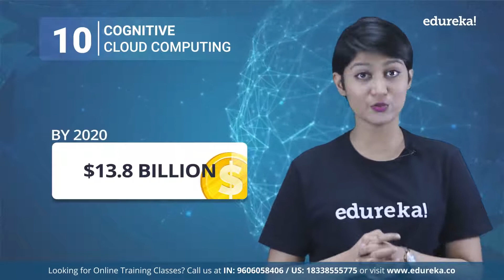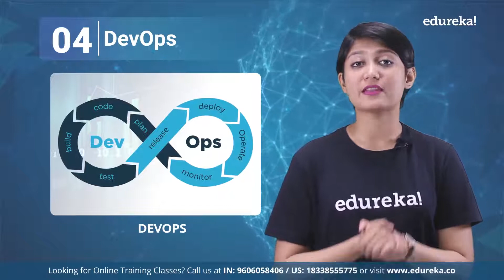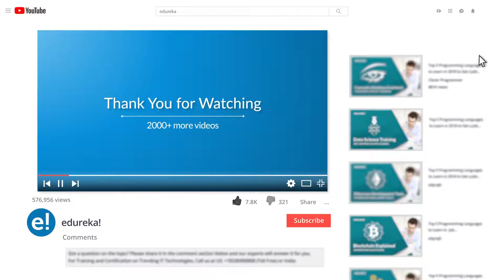Top 10 Highest Paying Jobs In 2020 | Highest Paying IT Jobs 2020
"Top 10 Highest Paying Jobs in 2020" will introduce you to the most trending jobs in the IT domain which will help your career to flourish in 2020. This will also talk about the salary package, job description, required skillset and companies hiring to land onto the best jobs in the market.  Let us know your list of Top 10 Highest Paying IT Jobs in 2020 in the comment section.